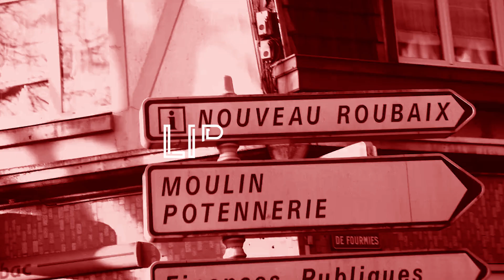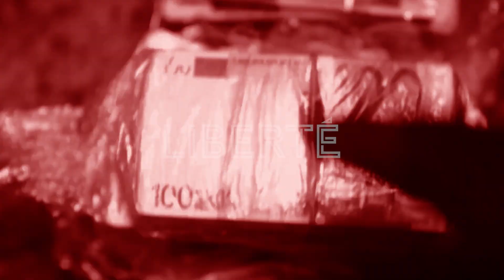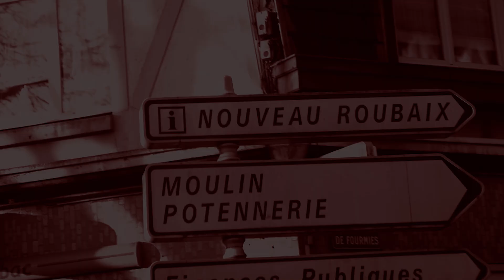Zkr x Maes x OldSchool Type Beat "Liberté" | Instru Boom Bap/Rap (Prod. FeezyBeatz)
"LIBERTÉ" - 97bpm || FeezyBeatz

                              💸 ACHAT/PURCHASE 💸

❌   Toute utilisation commerciale de cette instrumental sans l'achat d'une licence est strictement interdite. Nous avons mis en place des outils pour détecter les utilisateurs qui enfreignent cette règle et nous prendrons des mesures légales à leur encontre pour violation de droits d'auteur.

❌   Any commercial use of this instrumental without the purchase of a license is strictly prohibited.